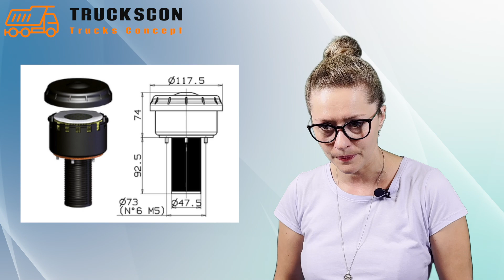Hydraulika do wywrotu część 3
W poprzednich odcinkach omówiliśmy podstawy układu hydrauliki jednoobwodowej do wywrotu oraz jego kluczowe komponenty, takie jak pompy zębate, przystawki odbioru mocy (PTO), zawory sterujące oraz sterowania pneumatyczne do układu. Dziś porozmawiamy o zbiornikach, filtrach powietrza, wężach i adapterach, a także o kilku ważnych zaleceniach.
Zbiorniki hydrauliczne powinny mieć odpowiednią pojemność do siłownika. Miejsce montażu zbiornika (za kabiną, z boku ramy czy w ramie samochodu) również ma znaczenie. Zbiorniki mogą być wykonane z aluminium lub stali, co wpływa na wagę, cenę i estetykę. Należy unikać kolizji między zbiornikiem a innymi elementami naczepy/ciągnika, dlatego tak ważny jest poprawny dobór typu zbiornika.
Filtry powietrza są istotnym elementem w hydraulice i odpowiadają za filtrację powietrza oraz utrzymanie czystości oleju. Zabezpieczają one układ przed dostaniem się nieczystości z powietrzem zasysanym podczas pracy układu hydraulicznego. Należy regularnie wymieniać filtry, aby zapewnić prawidłowe działanie układu.
Węże hydrauliczne, adaptery przyłączeniowe i szybkozłącza to kolejne istotne elementy łączące, które należy dobrać zgodnie z wymaganiami konkretnego układu. Należy zwrócić uwagę na ciśnienie pracy węży oraz przepływ maksymalny, aby uniknąć tłumienia w układzie. Dobrze również stosować osłony spiralne aby zabezpieczyć węże przed przecieraniem.
Pamiętajcie, że optymalizacja ceny układu hydraulicznego może wpływać na parametry pracy układu, a tym samym na pracę wywrotki. Ważne jest zachowanie zdrowego rozsądku i znalezienie złotego środka między ceną a właściwym doborem komponentów. Czasem oszczędności kilkuset złotych na układzie mogą spowodować straty o wiele większe w pracy układu. Cena hydrauliki to nie tylko koszt komponentów i montażu, ale również eksploatacji w cyklu życia pojazdu.
Jeżeli jesteście zainteresowani komponentami, które zapewnią bezawaryjną i długowieczną eksploatacje to zapraszam do odwiedzenia naszej strony gdzie znajdziecie komponenty renomowanego włoskiego producenta OMFB, który dostarcza elementy prosto ze swoich fabryk. OMFB oferuje w zestawie wszystkie oryginalne części ze swoich fabryk, a nie jak większość firm branduje komponenty innych producentów i oferuje „składaki”. OMFB jest producentem wszystkich komponentów, co stanowi o ich sile i jakości.
stay with me, Asia Pieprzyca